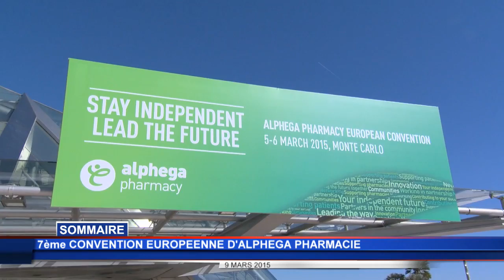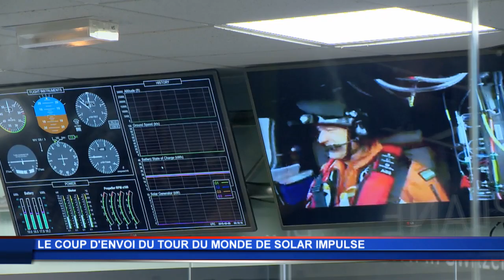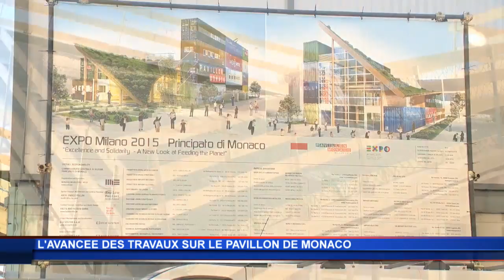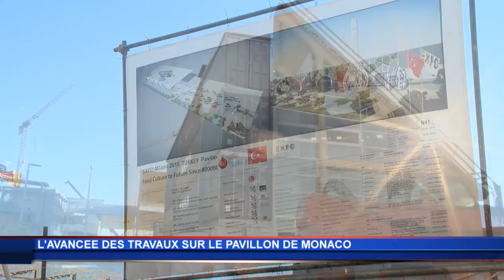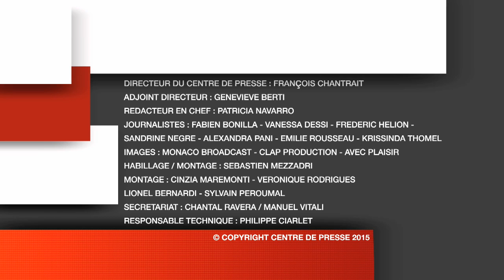JT Monaco Info du lundi 9 mars 2015